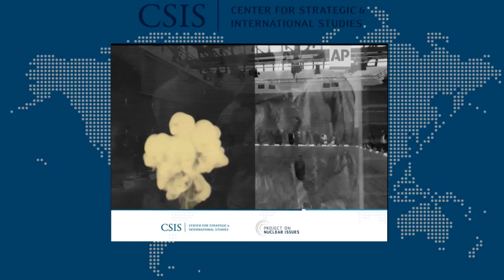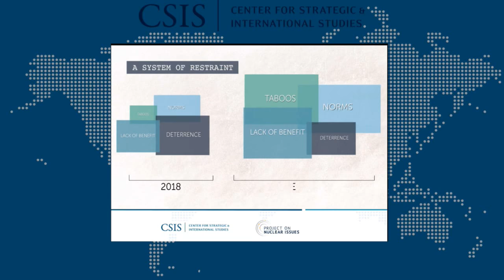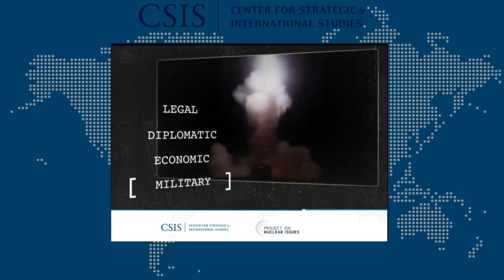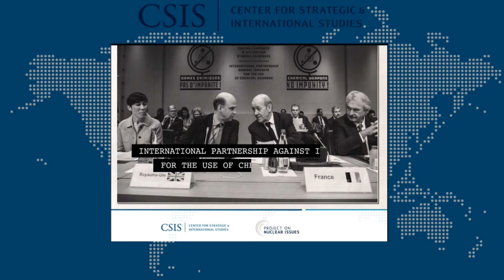Restoring Restraint: Enforcing Accountability for Users of Chemical Weapons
In 2012 a 20-year moratorium on state employment of chemical weapons use was broken. Since then there have been more than 200 uses – against civilians, military targets, and political enemies. These attacks have broken norms against the use of weapons of mass destruction and create a gap in the nonproliferation fabric – despite the robust international architecture of laws, treaties, agreements, and norms designed to restrain the proliferation and use of these weapons. Accountability for these recent attacks has been limited or non-existent, which threatens the credibility of the nonproliferation regime and only encourages further use. Leaders must find the political and moral strength to use a full spectrum of tools to re-establish this system of restraint. This event will discuss ways in which the international community is working to rebuild the system of restraint against chemical weapons, and CSIS will also launch on a report on this topic.